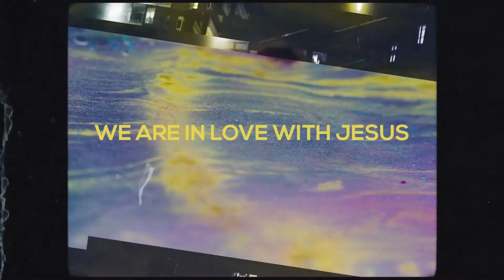Faith Will | Pastor Kevin Lucas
F.A.I.T.H. Is forwarding all issues to heaven. In this message we learn how to strengthen our faith and lean into the unlimited power of God in our lives. Any time you are dealing with something that is too big for you just remember that “faith will”.